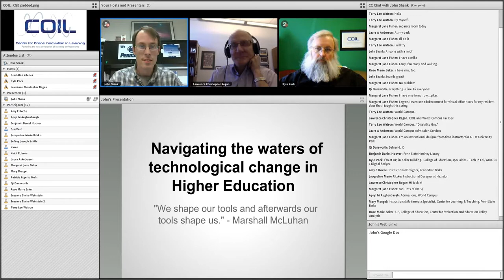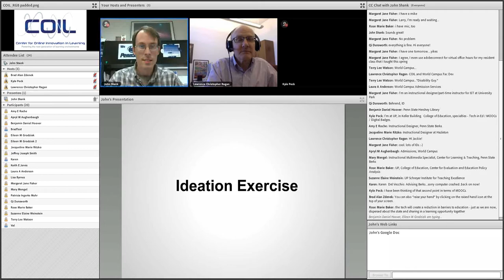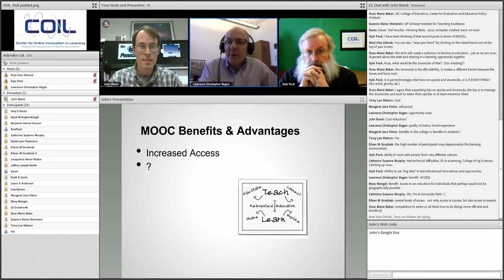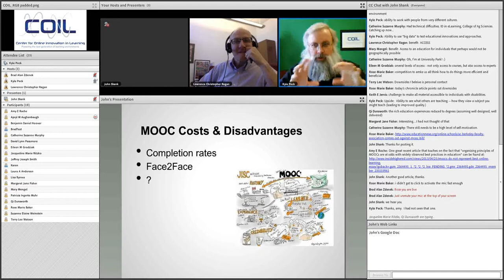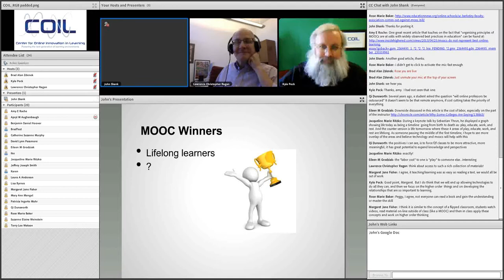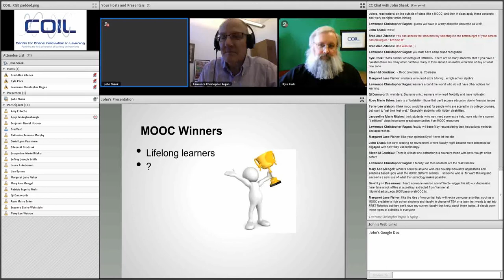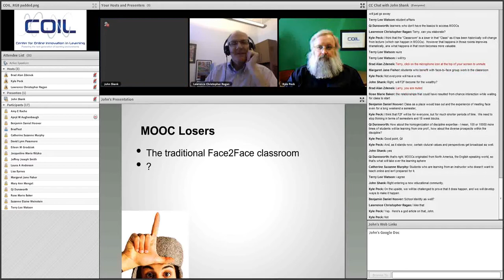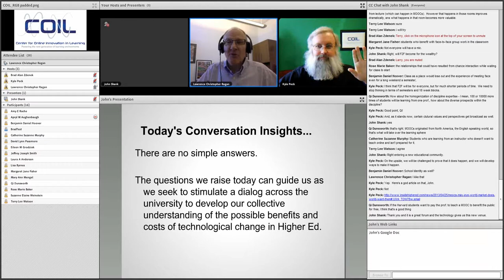Five Things We Need to Know About Technological Change - A conversation with John Shank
Five Things we Need to Know About Technological Change
Originally Held: May 1, 2013

Higher education is likely to change more in the next ten years than it has in the last 100. (Or is it?) During this conversation with John Shank from Penn State Berks we discussed how to thoughtfully navigate the rough and uncharted waters of technological change in higher education.